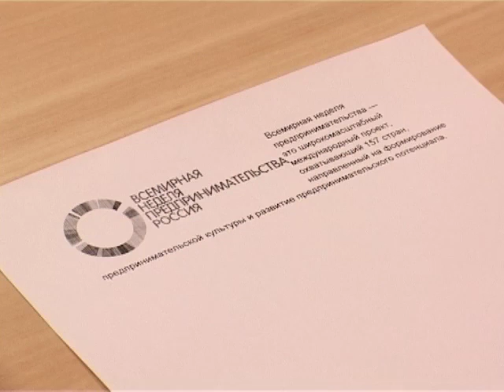В Кузнецке прошло совещание по вопросам развития малого бизнеса